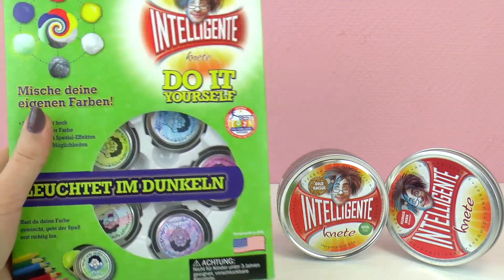"EDICIÓN NAVIDEÑA Crazy Aaron DIY PLastilina Inteligente | La plastilina navideña perfecta "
Experimento con Galio | Metal que se derrite con facilidad | ¡CIENCIA!